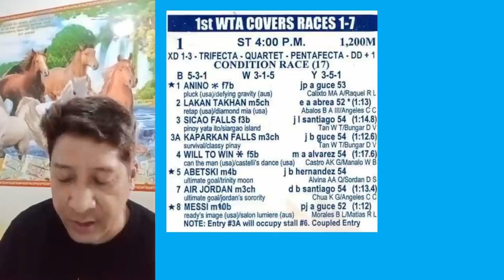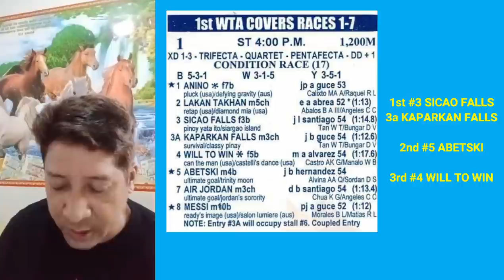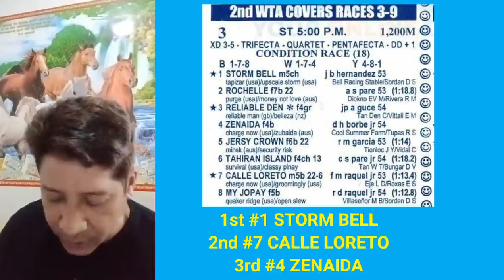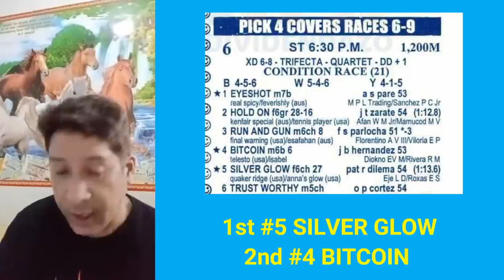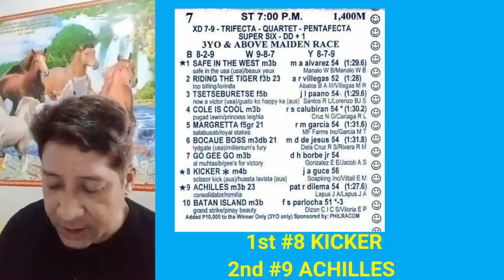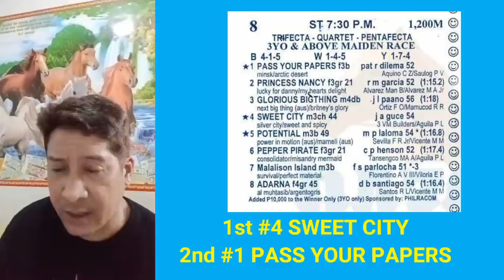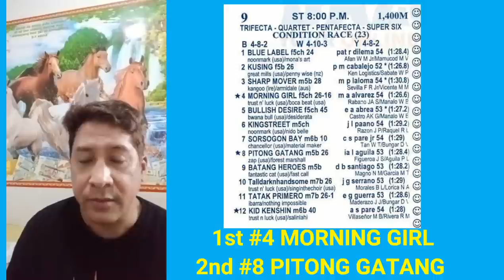MMTCI KARERA TIPS AND ANALYSIS NI ATO BUDOY2.0 JUNE 19,2021